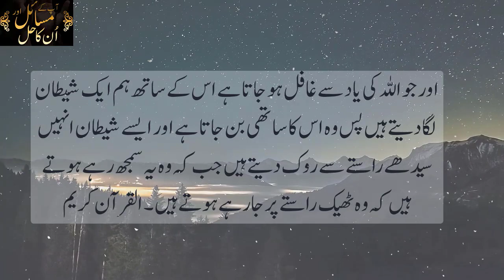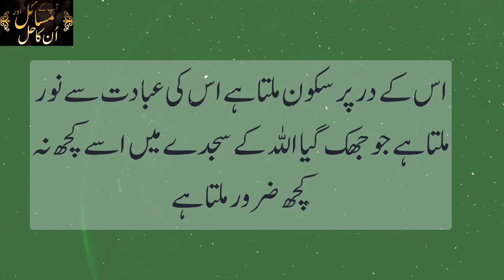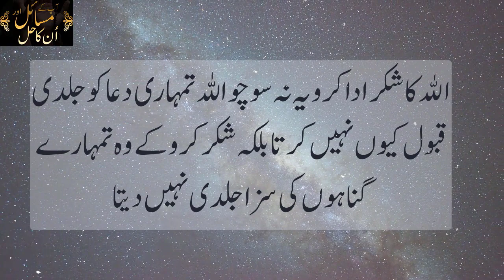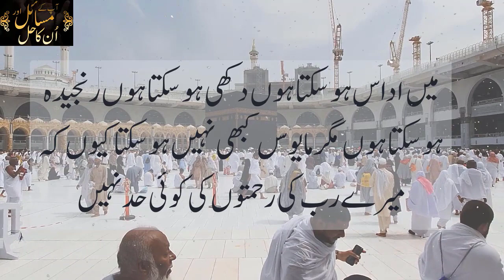ya Wadoodo Ka Pane Ky glass pr Amal( Shohar Ko Kabu Karny Ka Wazifa), Wazifa For Love Back, Wazifa